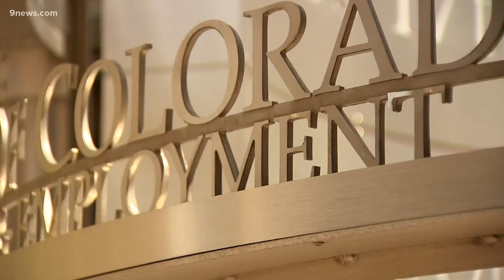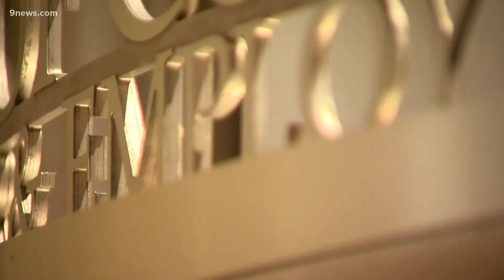Coloradans who qualify for federal unemployment extension benefits are in limbo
Last week, people on the two types of federal benefits created by the pandemic thought there was guidance. But it turns out the state made a mistake.

9NEWS (KUSA) is located in Denver, Colorado.